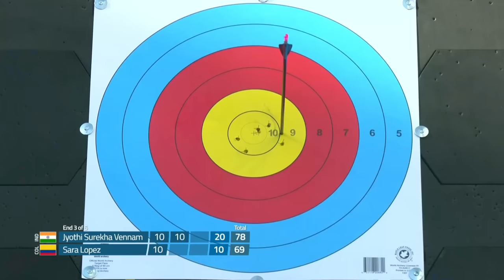Jyothi Surekha Vennam v Sara Lopez – compound women quarterfinal 1 | Hermosillo 2023 World Cup Final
Compound women quarterfinal 1 match between Jyothi Surekha Vennam v Sara Lopez at the 2023 Hyundai Archery World Cup Final in Hermosillo, Mexico.